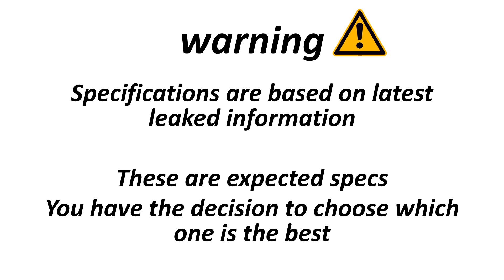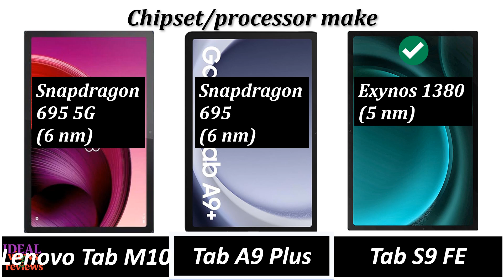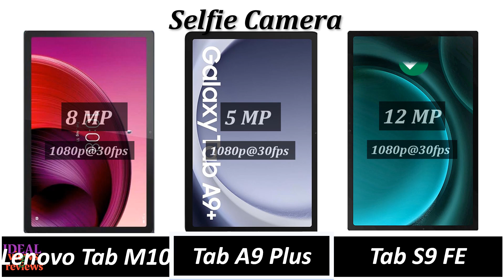Lenovo Tab M10 5G vs Samsung Galaxy Tab A9 plus 5G vs Samsung Galaxy Tab S9 FE 5G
1. Credit: If i have been used in this video some Google Data (Images, Music, Clip Art and Short Videos etc.) are just used for illustrative purposes only and nothing. Thank you so much to the respectful owners for providing it.

2. We cannot guarantee that the information in this video is 100% correct. Please help correct this and provide positive feedback.

video detail:
can i connect a keyboard to lenovo tab m10
can lenovo tab m10 make calls
dual apps in lenovo tab m10
esim lenovo tab m10
especificaciones lenovo tab m10 hd
estuche lenovo tab m10
etui do lenovo tab m10
etui do tabletu lenovo tab m10 fhd plus
etui lenovo tab m10
etui lenovo tab m10 plus
features of lenovo tab m10
ffbm mode lenovo tab m10
firmware lenovo tab m10
flash lenovo tab m10
flipkart lenovo tab m10
format lenovo tab m10
frp lenovo tab m10
is lenovo tab m10 5g
is lenovo tab m10 android
is lenovo tab m10 good
is lenovo tab m10 good for gaming
is lenovo tab m10 good in 2023
is lenovo tab m10 hd good
is lenovo tab m10 plus good
is lenovo tab m10 plus good for gaming
is lenovo tab m10 worth it
jak włączyć pasek nawigacji lenovo tab m10
jak zresetować tablet lenovo tab m10
jb hi fi lenovo tab m10
just in case lenovo tab m10
lenovo tab m10 details
lenovo tab m10 dimensions
lenovo tab m10 display
lenovo tab m10 display price
lenovo tab m10 display price in india
lenovo tab m10 display replacement
lenovo tab m10 dissembling
lenovo tab m10 docking station
lenovo tab m10 drawing
lenovo tab m10 ebay
lenovo tab m10 edl point
lenovo tab m10 egypt
lenovo tab m10 emulation
lenovo tab m10 esim
lenovo tab m10 etui
difference between tab s9 and s9 fe
does tab s9 fe come with pen
does tab s9 fe have dex
does tab s9 fe have fingerprint sensor
does tab s9 fe have pen
does tab s9 fe have sd card slot
galaxy tab s8 vs s9 fe
galaxy tab s9 fe
galaxy tab s9 fe amazon
galaxy tab s9 fe antutu
galaxy tab s9 fe dex
galaxy tab s9 fe display
galaxy tab s9 fe epey
galaxy tab s9 fe fingerprint
galaxy tab s9 fe harga
galaxy tab s9 fe indonesia
galaxy tab s9 fe keyboard
galaxy tab s9 fe kılıf
galaxy tab s9 fe mexico
galaxy tab s9 fe plus
galaxy tab s9 fe plus review
galaxy tab s9 fe price
galaxy tab s9 fe price in india
galaxy tab s9 fe processor
samsung galaxy tab s9 fe 5g
samsung galaxy tab s9 fe 5g review
samsung galaxy tab s9 fe antutu
samsung galaxy tab s9 fe bewertung
samsung galaxy tab s9 fe canada
samsung galaxy tab s9 fe colour
samsung galaxy tab s9 fe features
samsung galaxy tab s9 fe hülle
samsung galaxy tab s9 fe keyboard
samsung galaxy tab s9 fe kılıf
samsung galaxy tab s9 fe lavender
samsung galaxy tab s9 fe min
tab s9 fe emulation
tab s9 fe epey
tab s9 fe esim
tab s9 fe especificaciones
tab s9 fe expandable memory
tab s9 fe expected price
tab s9 fe external display
tab s9 fe external monitor
tab s9 fe exynos
tab s9 fe fe+
tab s9 fe features
tab s9 fe ficha tecnica
tab s9 fe fingerprint
tab s9 fe fingerprint sensor
tab a9 plus display size
tab a9 plus epey
tab a9 plus features
tab a9 plus flipkart
tab a9 plus full specification
tab a9 plus gsmarena
tab a9 plus harga
tab a9 plus pen
tab a9 plus pencil
tab a9 plus poorvika
tab a9 plus price
tab a9 plus price in bangladesh
tab a9 plus price in india
tab a9 plus price in sri lanka
tab a9 plus price philippines
tab a9 plus processor
tab a9 plus qatar
tab a9 plus reddit
tab a9 plus release date
tab a9 plus review